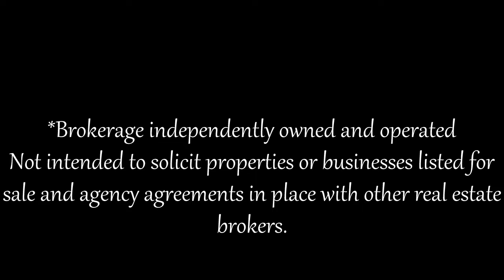3410-21 Widmer St, Toronto, ON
Milijana Drapic
Sales Representative
Sutton Group Realty